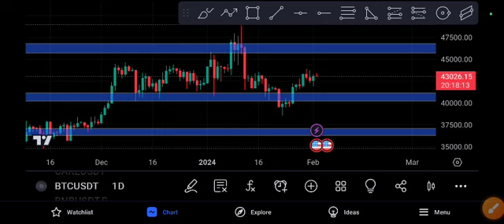BTC coin URGENT NEWS! BITCOIN Price Prediction